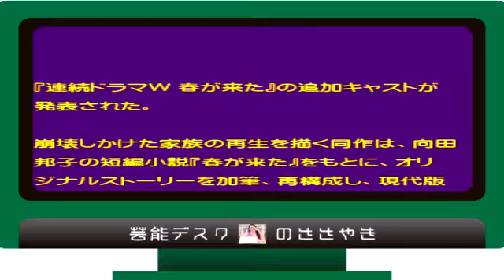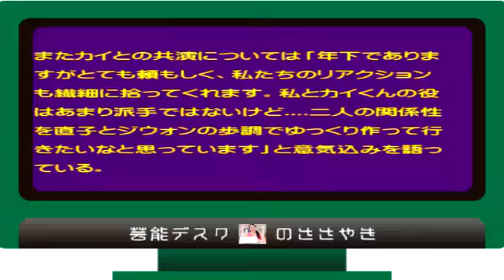カイ（EXO）主演、倉科カナヒロインのドラマのキャスト発表される！！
【関連動画】
・カイ（EXO）主演ドラマ、ヒロインは倉科カナ 豪華キャスト発表‹コメント到着›|24H ニュース